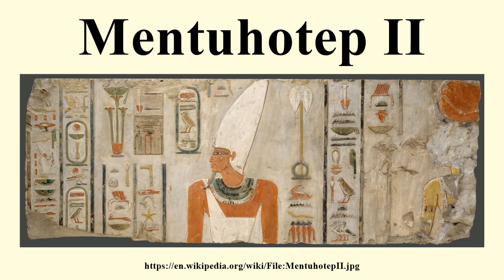Mentuhotep II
Image-Copyright-Info